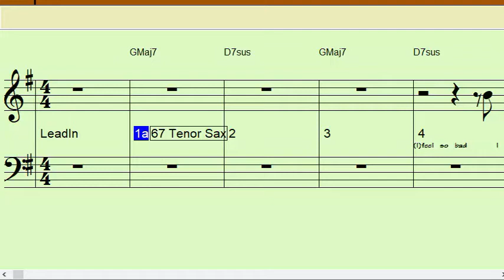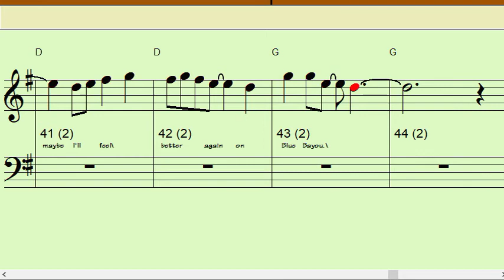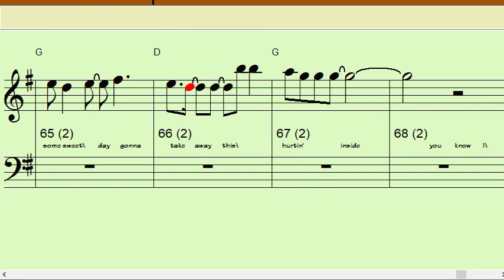Blue Bayou F